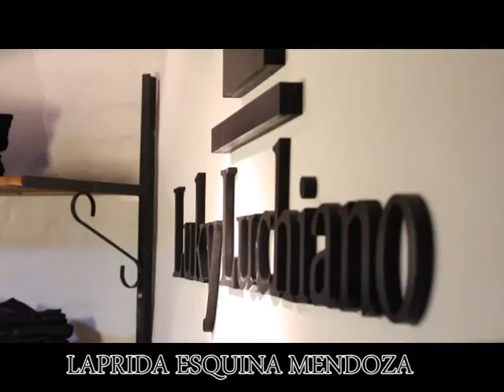SPOT LUKY TUCUMAN